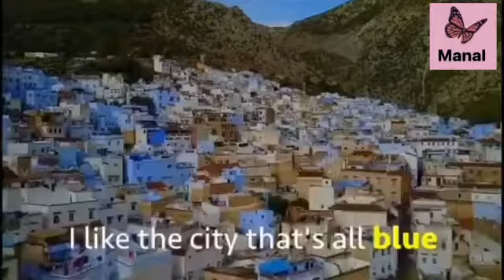Morocco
Some Moroccan cities